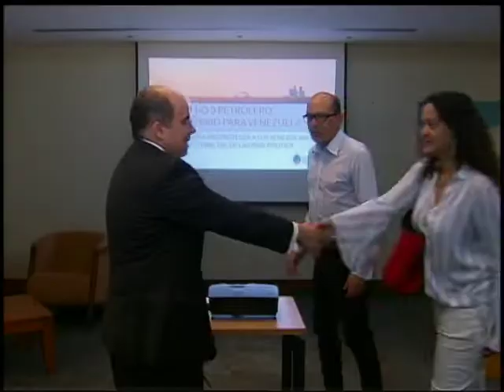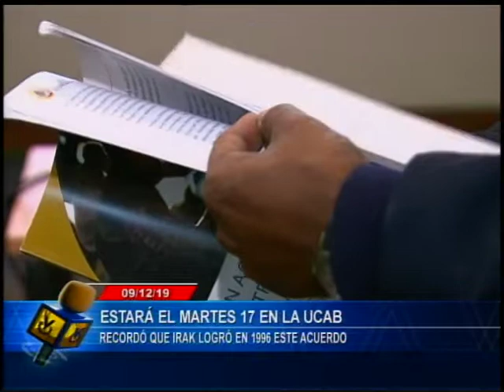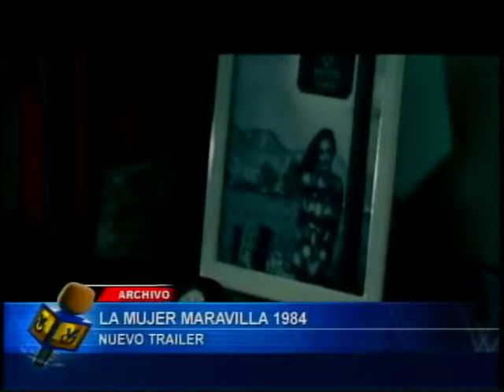Emisión Estelar / 09 de diciembre de 2019